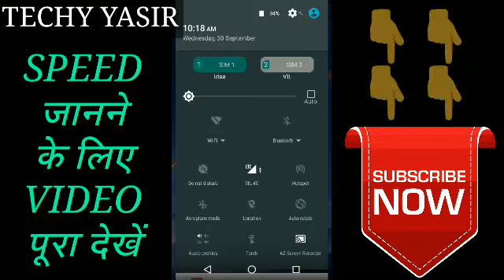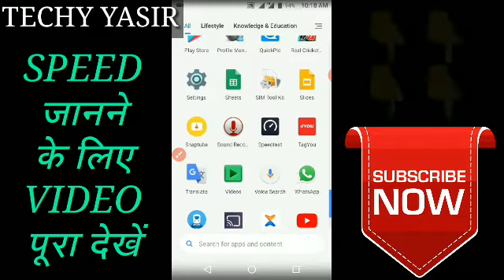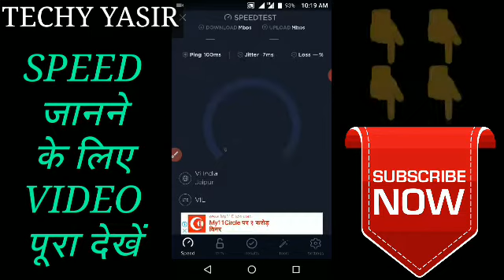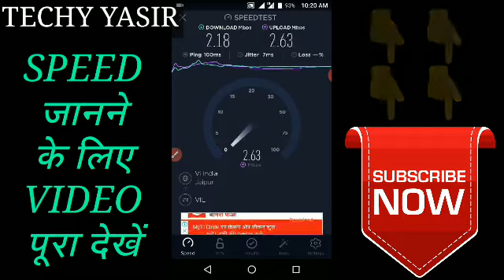VI Sim Speed Test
hello friends today I'm showing VI sim speed test.